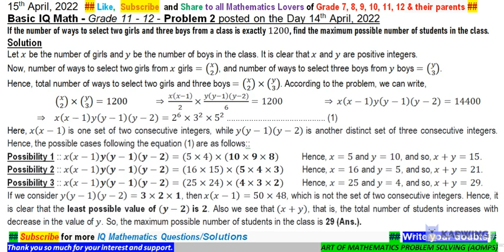If number of ways to select 2 girls & 3 boys is exactly 1200, find maximum number of students.